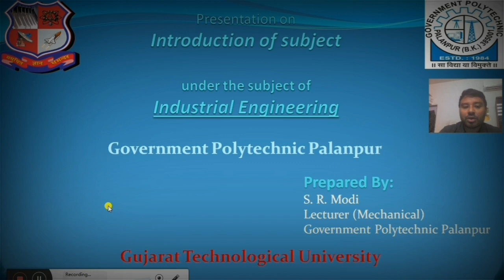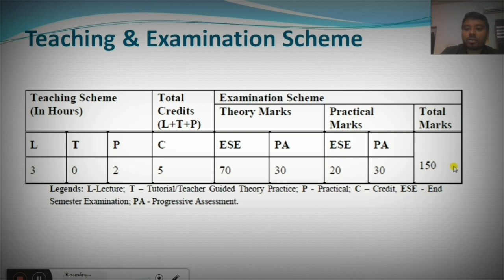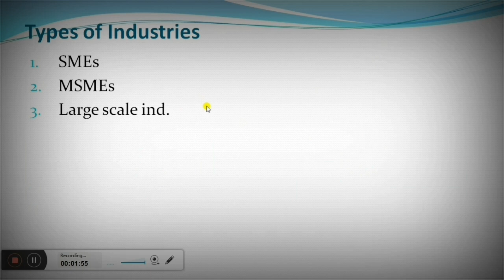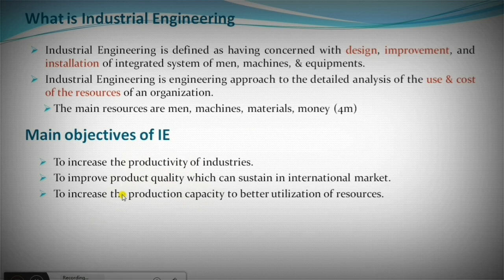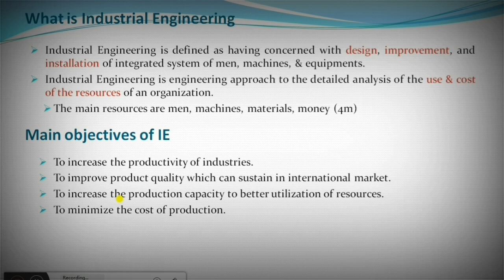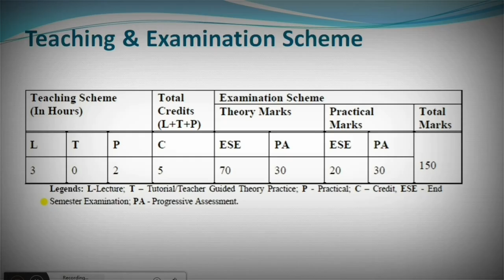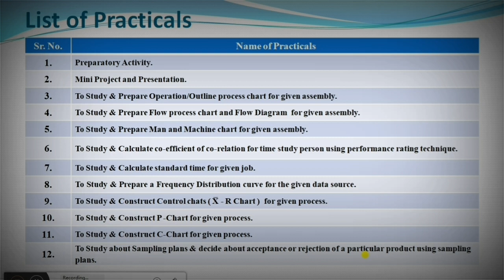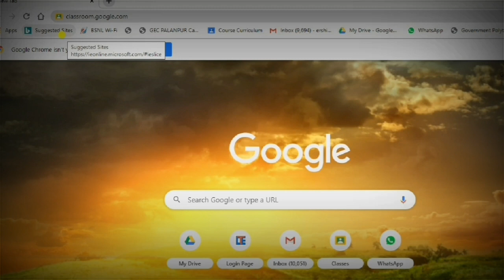Introduction of Industrial Engineering subject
This video contains the introduction of Industrial Engineering subject which is offered in 5th semester in diploma mechanical engineering in Gujarat Technological University.

In this video, brief introduction of subject such as Teaching & examination scheme, Course content, no. of unit, subtopics, introduction of subject, list of practical, and introduction to join Goggle classroom have been included.

My Gadgets:
My Laptop: Dell Vostro 3550
My wacom touchpad